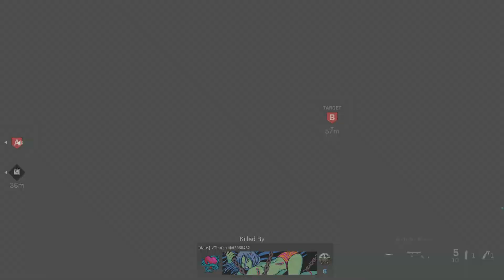Call of Duty: Modern Warfare killing Hummus Thunder 2 times and got called a stream sniper